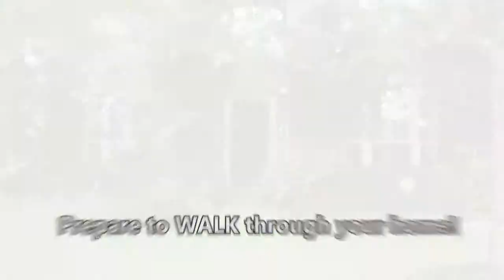2214 Coral Cove Dr, Pearland, TX 77584, USA Ladonna Logo